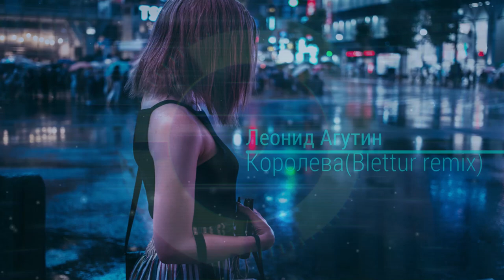Леонид Агутин-Королева(Blettur remix 2023)